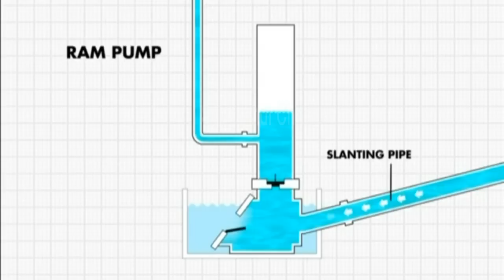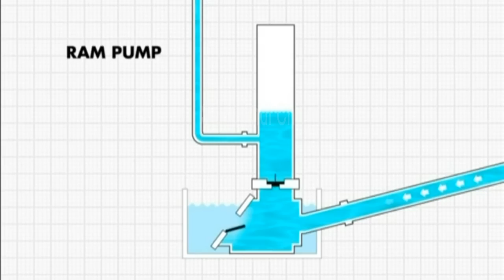Ini Penjelasan Cara Kerja Pompa Air Tanpa Listrik Atau Pompa Hidram [CC]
Dalam Video ini dijelaskan cara kerja dari Pompa Air Tanpa Listrik Atau Pompa Hidram, mulai dari air yang mengalir menuju pompa sampai bagaimana air tersebut bisa naik ke tempat yang akan kita tuju. Semoga dengan video ini bisa menjadikan anda paham prinsip kerja dari pompa air tanpa listrik atau pompa hidram ini.